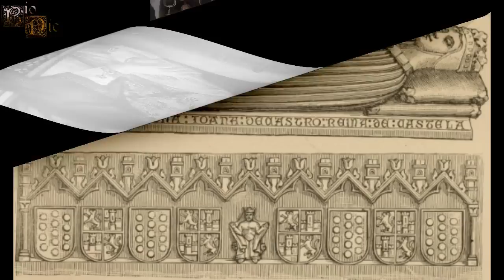Cronología Reyes de Castilla, Dinastía Borgoña, Parte 1 (1065-1369)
La cronología estará dividida en dos partes, ésta primera parte se iniciará con el rey Sancho II que es considerado como el primer rey de dicho reino al ser elevando el condado de Castilla a la categoría de reino y la segunda parte de la cronología finalizará con los reyes Juana I  y Felipe I de Castilla, ya que la anterior cronología que hizo el canal sobre reyes de España continua con el hijo de ambos, el emperador Carlos I de España y V del sacro imperio romano germánico, espero que os gusten ambas partes.
Aconsejo para que para entender mejor de donde proceden los reyes de Castilla, que veáis antes las siguientes cronologías: